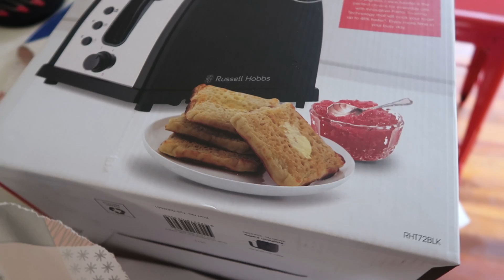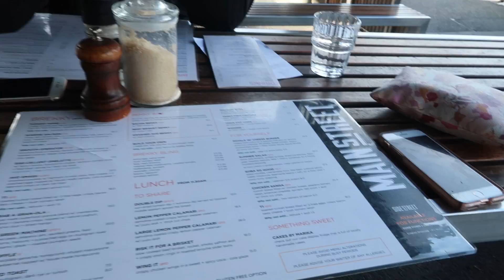Bikini Try On, Boyfriend Comes Home & Being An Aunty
Hey babes!!
Sorry that this vlog went up at a strange time!
I'm really trying to upload weekly but life's super hectic while I'm tying up loose end before leaving for America next week WOOHOO!!

I hope you enjoy weekly vlog number 2! Please let me know if you have any questions because I always love chatting with you guys!